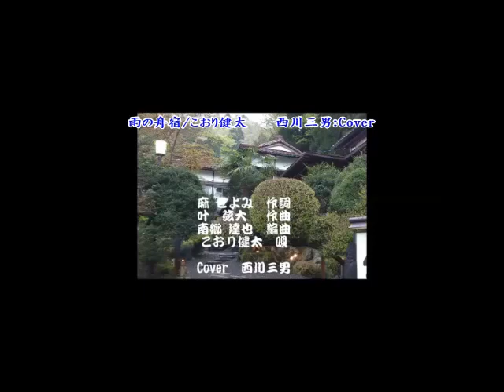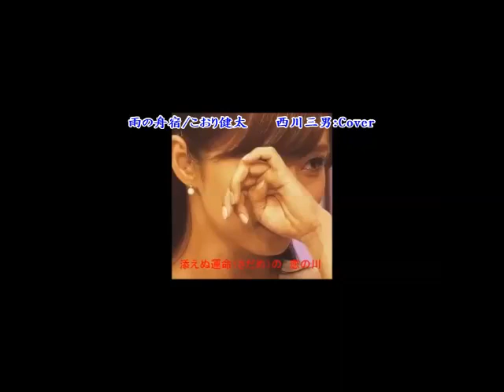【 雨の舟宿 】こおり健太 / Cover：西川三男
麻 こよみ：作詞
叶　弦太：作曲
南郷達也：編曲
2016.6.1 リリース